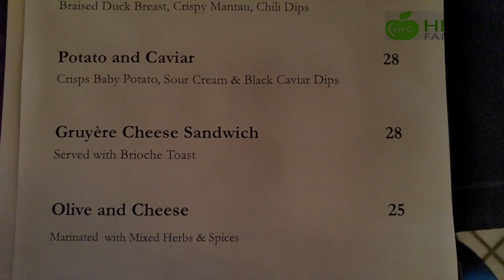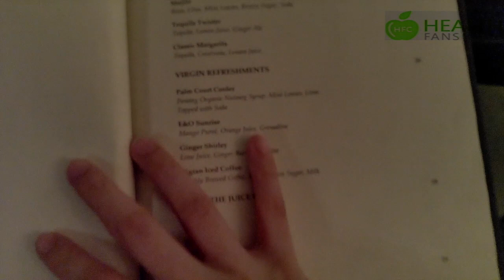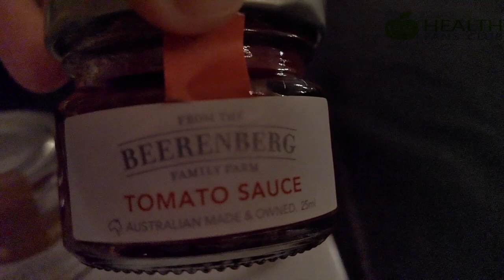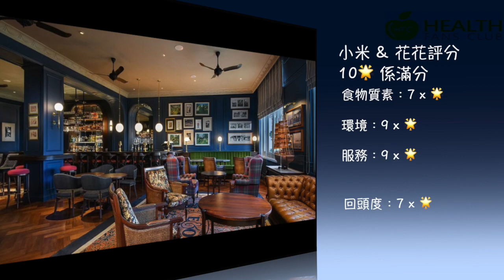走佬去檳城 (移居故事) 出走到大馬 移民檳城生活之好食去那兒 E&O ladies night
同埋盡量去食不同的食物睇下呢到有咩岩大家食